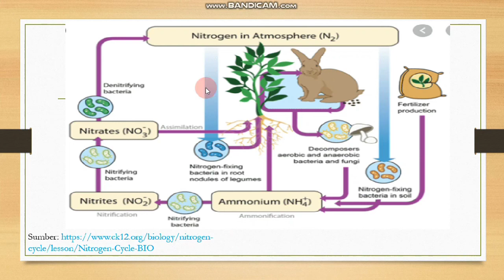Siklus Nitrogen di Alam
video kali ini berisi tentang penjelasan siklus nolitrogen di alam berkaitan dengan mikroba dan mahluk hidup lainnya